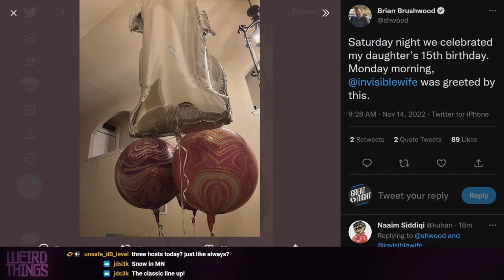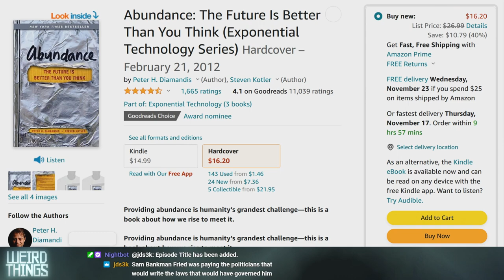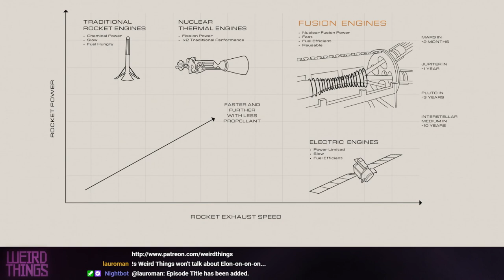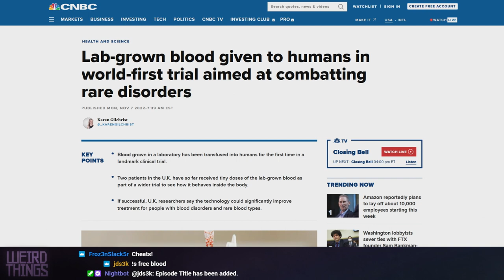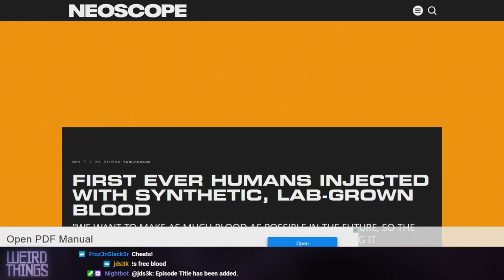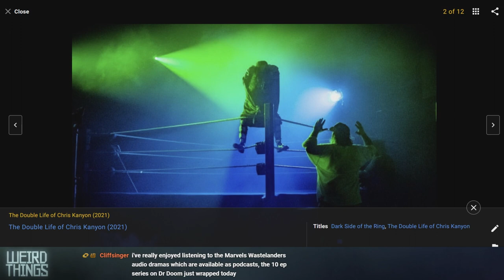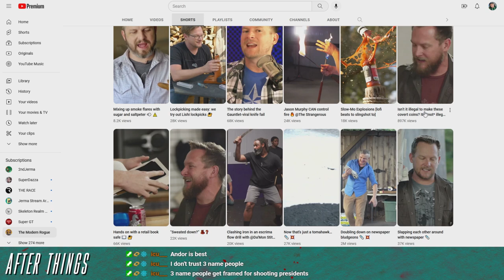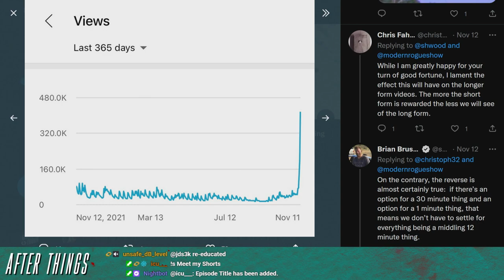Weird Things Ep. 521